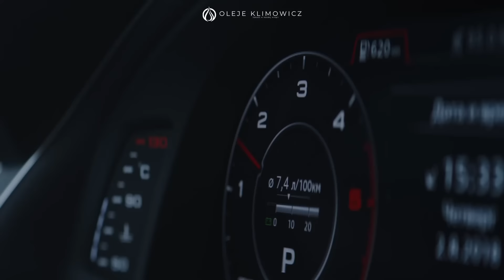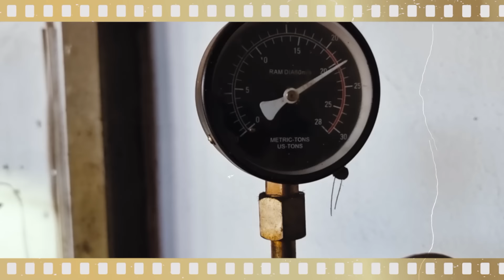TRANSIT PO CO WYMIENIAĆ RESORY PARAMI WYCINAM DPF NA LEGALU HAMULCE ŁATWO SZYBKO I PRZYJEMNIE